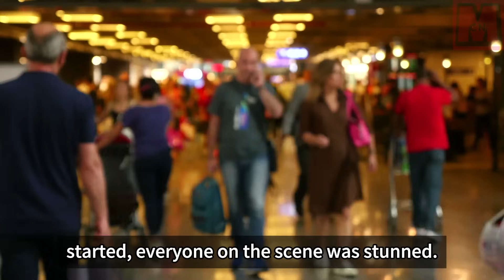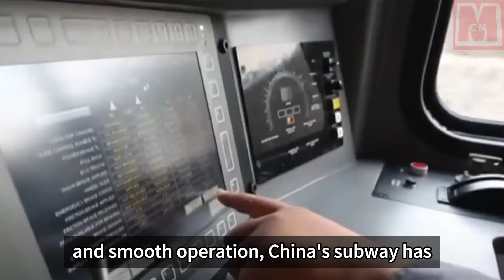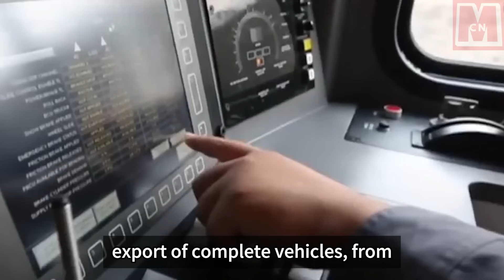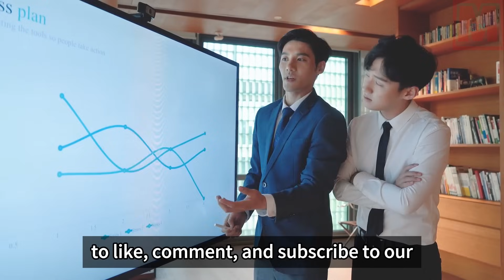China Subway: Made in China Traveling Through the World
In the past two years, Chinese manufacturing has made a remarkable comeback. Chinese-built subway trains have entered the United States for the first time and commenced operations in the city of Boston. Initially, there were doubts about the quality of Chinese manufacturing among the American people on the first day of subway operations. However, once the subway started running, everyone present was amazed by its performance.

Boston, being one of the earliest adopters of the subway system in the United States and even globally, has a history of over 100 years with its subway network. Unfortunately, the Boston subway had been stagnant while the American economy was rapidly progressing. The lack of a clear plan for replacing the aging subway trains had led to numerous complaints from the local population.

To ensure economic development, Boston was compelled to invite bids from manufacturers worldwide for the new generation of subway trains. Ultimately, China emerged victorious over countries like France and other Western nations and secured a significant contract with Boston. Initially, many Americans who were unaware of the truth had concerns about China's ability to construct high-quality subway trains. However, as soon as the Chinese-built subway started operating in Boston, people were immediately impressed by the technological prowess of China.

On the day the subway officially began its operations, it garnered considerable praise. People in the United States believe that the subway trains manufactured in China surpass their predecessors in terms of quality and performance.